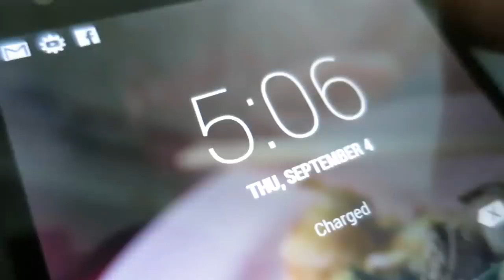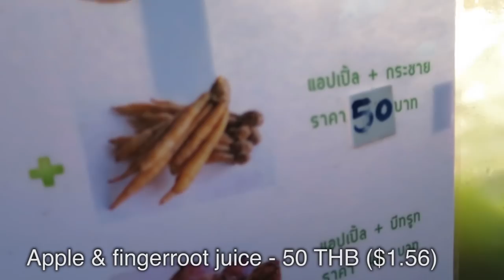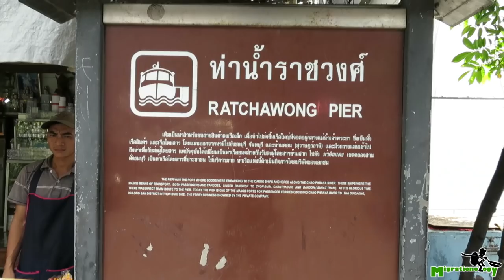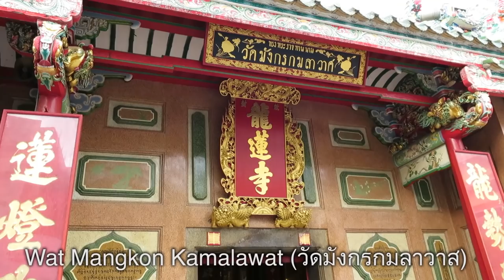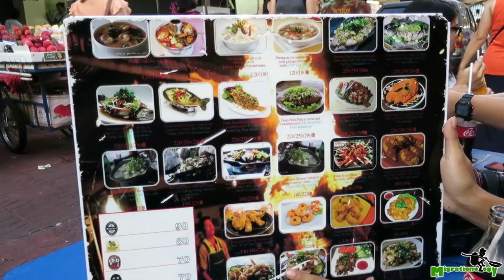Khlong San Market, Yaowarat, & the Pyromaniac Chef | Food Travel Vlog #3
A few weeks ago I mentioned in a video that I was hired to be the host of a Thai food tv show, for a cable station in Thailand. It’s been quite a journey so far, we’ve eaten so much delicious Thai food, and I’ve had so many unique and amazing local experiences and food experiences. For the first few days I  wasn’t recording much of the behinds the scenes, but since we visited so many great places I decided to try and record some behind the scenes vlogs of the places we visited and the food we ate.

Here are the main places I visited in this travel food vlog video:

1. Khlong San Market (ตลาดคลองสาน): We started by going to Khlong San Market (ตลาดคลองสาน) where I had the most amazing juice of my life, green apple mixed with fingerroot.
2. Rom Pho Restaurant (ร้านอาหารร่มโพธิ์): This restaurant is located just off a small road from Khlong San Market, specializing in Thai Isaan food, and especially som tam (green papaya salad). We did some filming there, and also had a delicious lunch before moving on.
3. Yaowarat (เยาวราช), Chinatown: One of the most famous places for food in Bangkok is Yaowarat Chinatown.
4. Khao Gaeng Jake Puey (ข้าวแกงเจ๊กปุ้ย): An extremely famous Thai rice and curry restaurant in Yaowarat. I had eaten here before, but being with the TV show, I had access to the kitchen and behind the scenes.
5. Wat Mangkon Kamalawat (วัดมังกรกมลาวาส): The most well known and important Thai Chinese Buddhist temples in Bangkok.
6. Fikeaw Yaowarat Restaurant (ร้านไฟเขียว เยาวราช): To end the day, we went to Fikeaw Yaowarat Restaurant (ร้านไฟเขียว เยาวราช), a street food stall in Yaowarat that’s known for its pyromaniac chef. He cooks on an insanely hot fire.

This was day 6 in the Thai food tv show documentary filming - it was a long day, but it was so much fun as well.

For the full overview of the day, and more written details, check out my full post

The music in this video is all from AudioNetwork.com